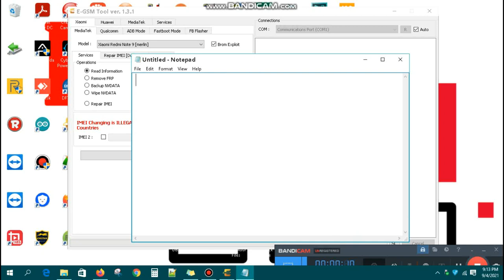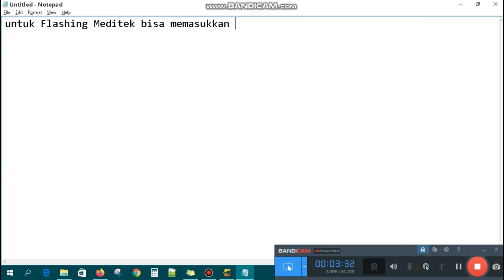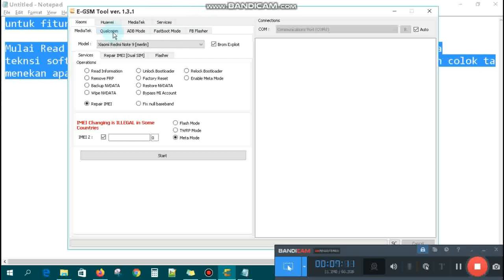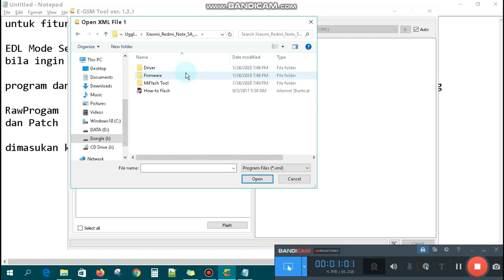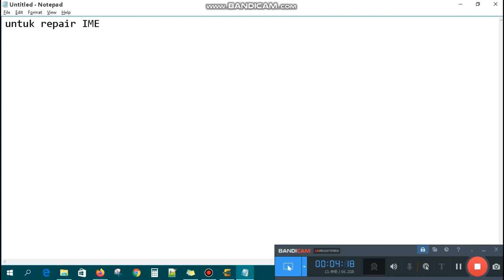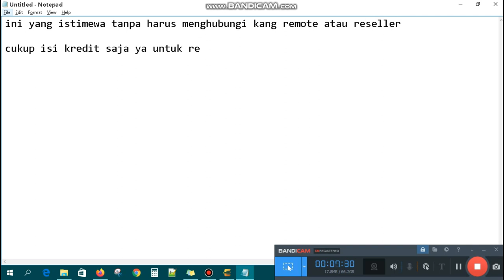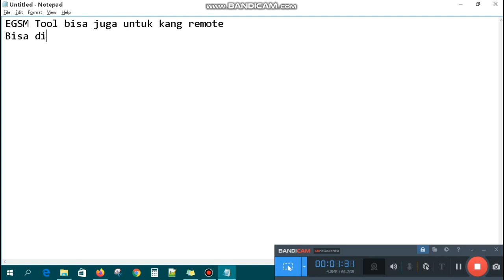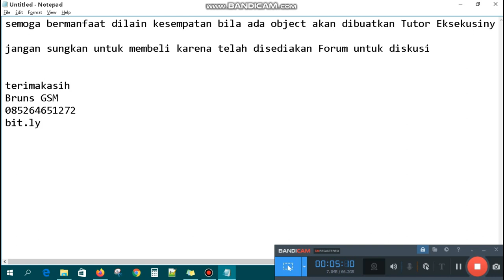Review E-GSM TOOL versi 1.3.1 by Brun's GSM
Link Donwload

untuk aktivasi bisa hubungi Brun's GSM melalui Whatsapp ya
harga selalu bagus dan Stabil
Tersedia Forum untuk Diskusi
Blocked Tool 48 Jam (2 Hari) bila disewakan ke Client anda
Setelah 2 Hari baru bisa kembali ke PC anda

Best Regards,
Brun's GSM

Provinsi: Riau